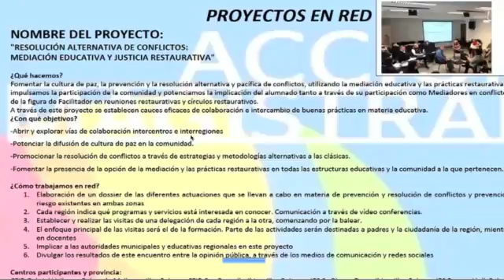Tutorial: Proyectos en red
Tutorial sobre cómo solicitar las ayudas de Acción Magistral para desarrollar un proyecto en red.